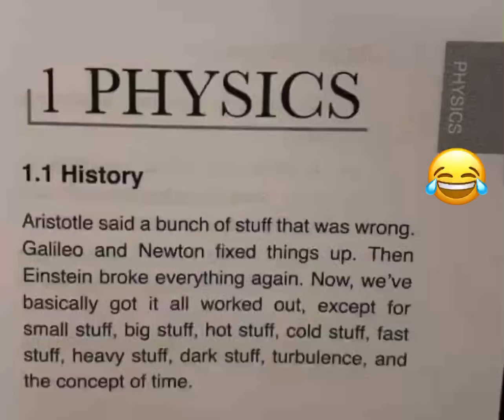What is Physics ||funny definition